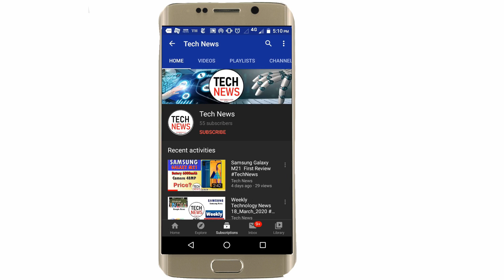Samsung Galaxy A51 | Best Selling Smartphone 2020 | Samsung Galaxy A 51 Price in INDIA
Hello Friends Welcome in Tech News No. 51

Title: Samsung Galaxy A51 | Best Selling Smartphone 2020 | Samsung Galaxy A 51 Price in INDIA | Tech News
About This Video:
Hi Friends, In this Video we will tell you about  strategic marketing analytics.  Actually this report brings Good news for Samsung Lovers, because this report says Samsung Galaxy A51 has become the highest selling Smartphone in the word in starting months of 2020. There is two reason behind this first one is quality of Samsung Galaxy A 51 and another one reason is spread of Corona Virus From china, therefore china loose faith of many countries and these countries are not use China’s product.

There are several Qualities of Samsung Galaxy A51 but here are few of them:
Samsung Galaxy A 51  Body: Samsung provide you Polly carbonate body  in Galaxy A51, which looks Very attractive.
Colour: It comes in Three Different Colour Blue, Black and white.
Display:  You Will Get 6.50 inch Super AMOLED  Faster display
Operating System: Samsung Galaxy A51 Supports  Android 10 operating system.
Operating System: It has Exynos 9611 Octa Core SOC Processor.
Weight: Samsung Galaxy A51 is very light in wait, it has 172gm.
Front Camera: 32MP
Rear camera : 48 MP Main,  12 MP Wide angle,  5 MP Dept Sensor and 5 MP Micro.
Battery: A51 has 4000mAh Battery, Samsung is claiming  20 hours Video play backup.
Storage: 6GB RAM and 128 Storage.
Samsung Galaxy A 51 Price in India: 23,999

So Guys Watch Complete Video To Get All Facts And Updates Behind This Tech News.

Team